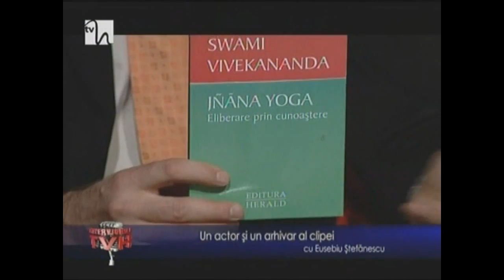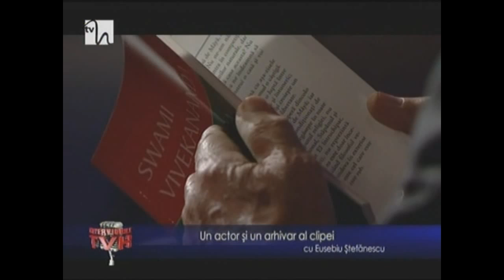Actor, profesor și arhivar al clipei - Eusebiu Ștefănescu (USH - Matei Georgescu)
Profesor universitar doctor şi scriitor, maestrul Eusebiu Ștefănescu este actor la Teatrul Național „Ion Luca Caragiale", regizor de teatru și film, A publicat : „Arhivarul clipei - Din culisele scenei ", "Preschimbarea la faţă" „Magister Vitae sau Magia oralitatii", „Retorica limbajului scenic - Magul captiv ".